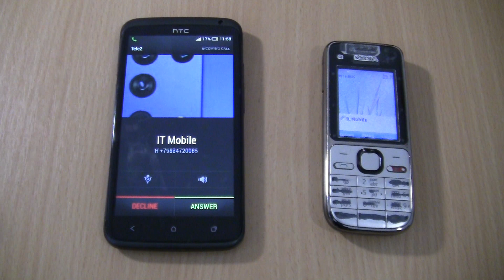Incoming call&Outgoing call at the Same Time HTC One X +Nokia c2